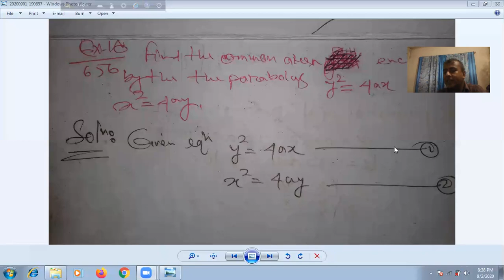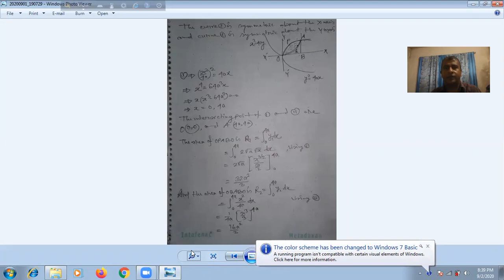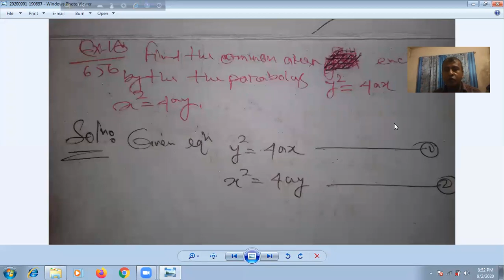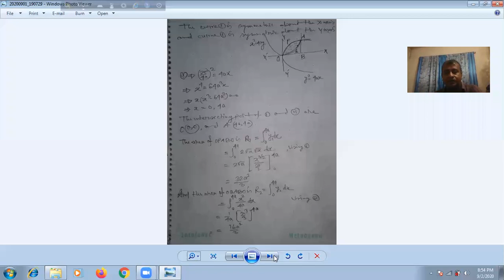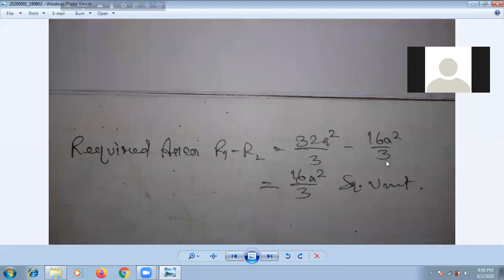Class-10 Integration :(Area,Arc length)